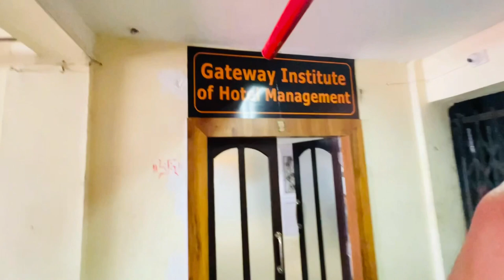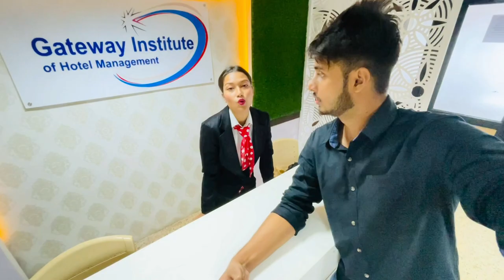First Day in Gateway Institute of Hotel Management/Dhruva j kalita/Assamese vlog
This video is About Gateway Institute of Hotel management

Assamese video
Assamese vlog
dhruba j kalita
Assamese video
Guwahati
chef course in Guwahati
hotel management in Guwahati
first vlog
daily vlog
career in hotel management
Assamese video
Assamese vlogger